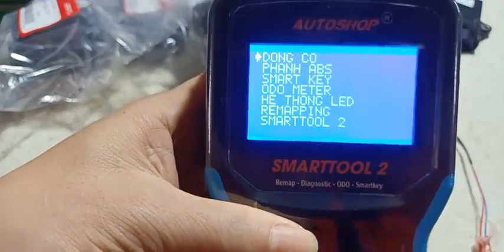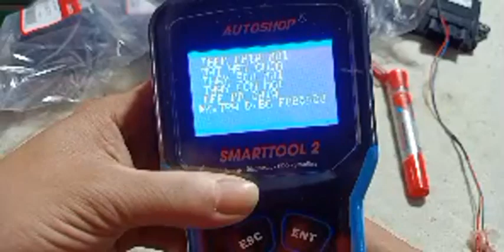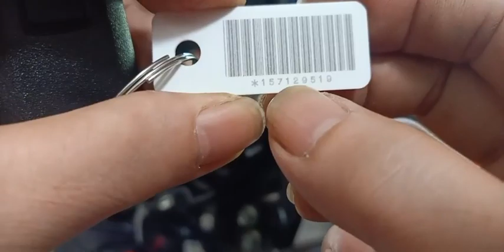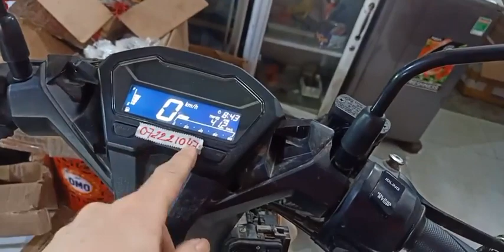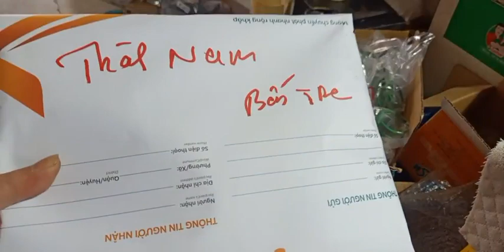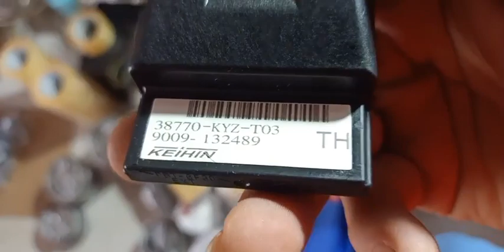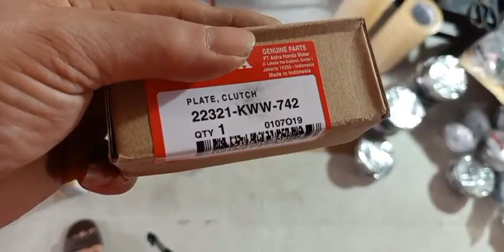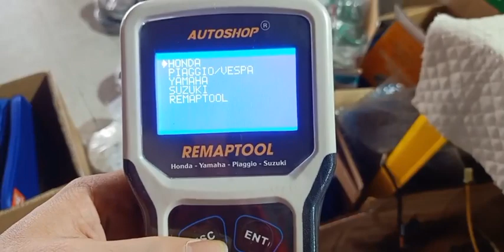Tay ga Đình Tuấn: Đặc biệt e về dc vài chục bộ SCU+ FOB K59 VARIO. 0909755993